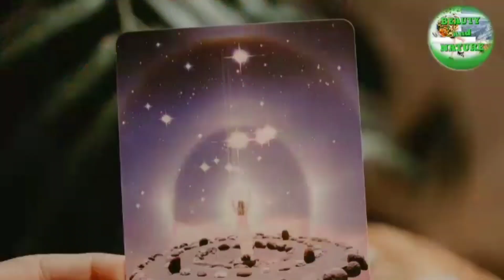Most Attractive Zodiac Sign | Gabay Ng Kapalaran | Astrology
MOST ATTRACTIVE ZODIAC SIGN

All images and video are used strict compliance with the appropriate permission and liceses required. For any queries related to this document or license please contact